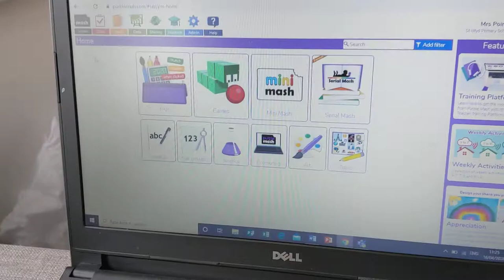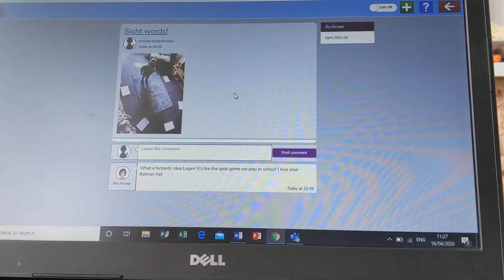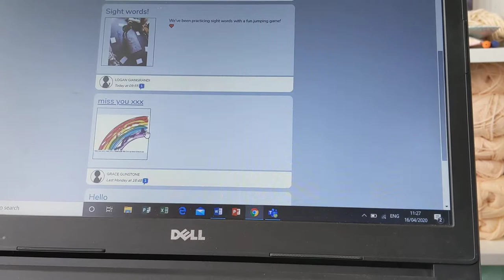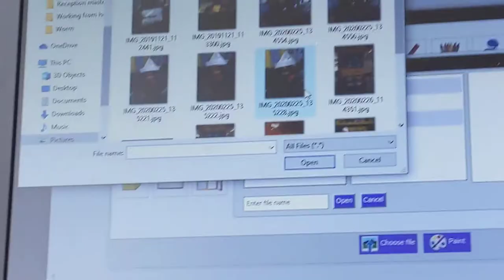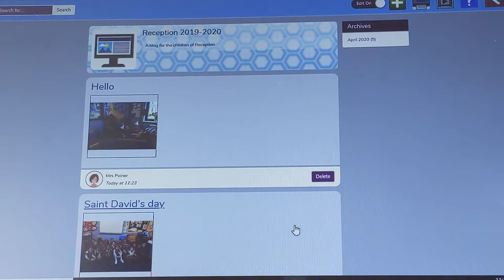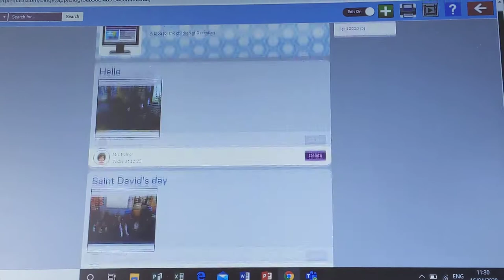How to use Purple Mash blogs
You can put messages and photographs on our Reception blog, here's how to do it!